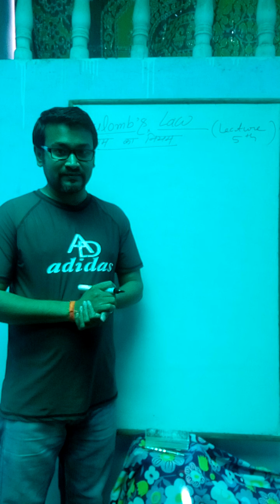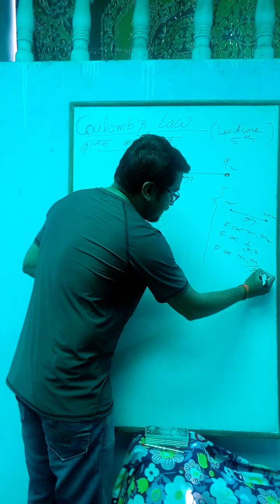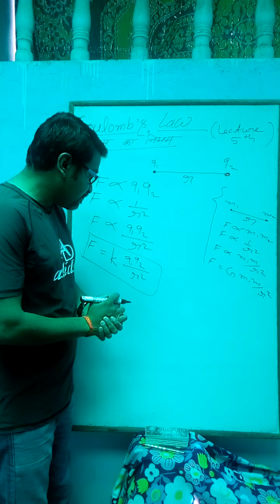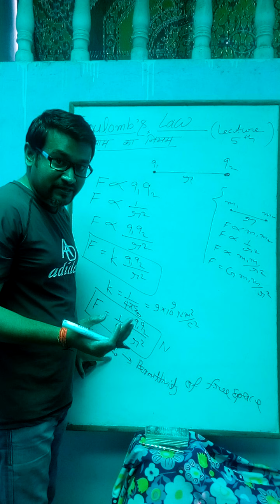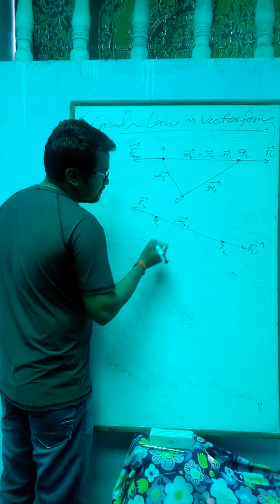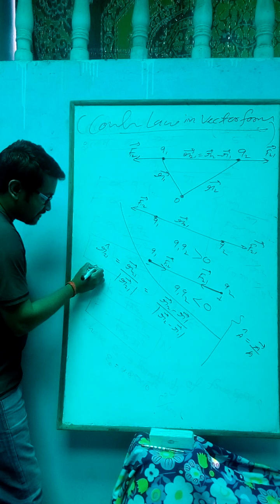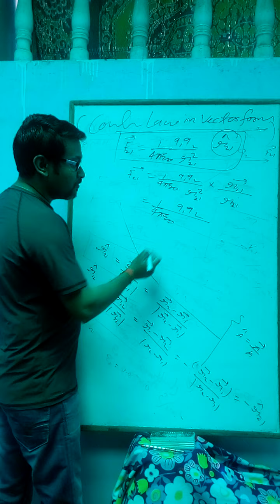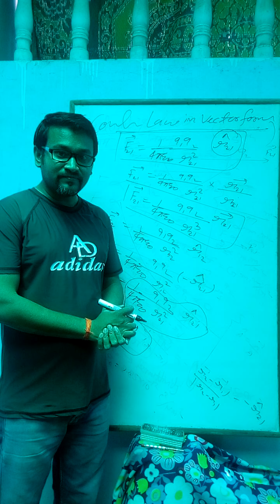Lecture 5(12th Physics) part 1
Coulomb's law &